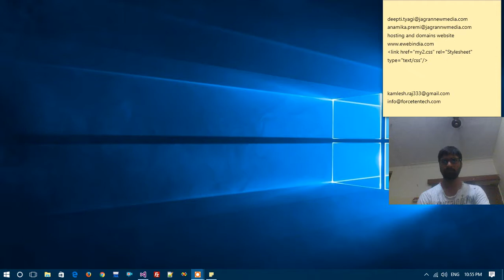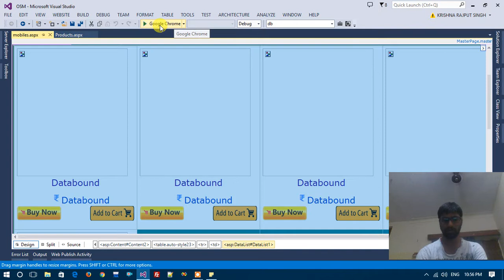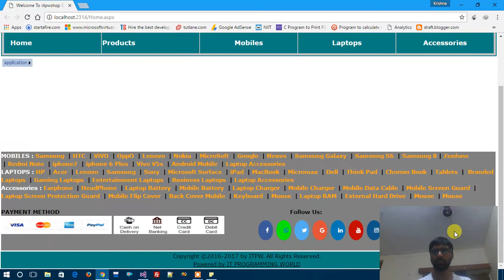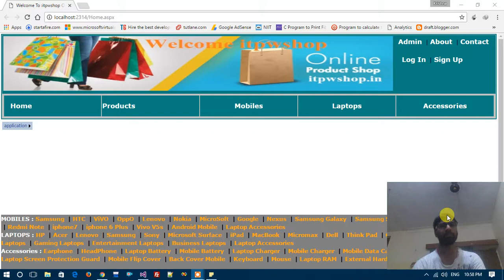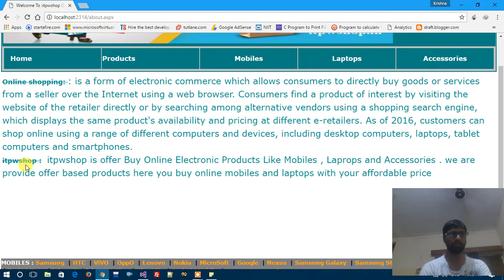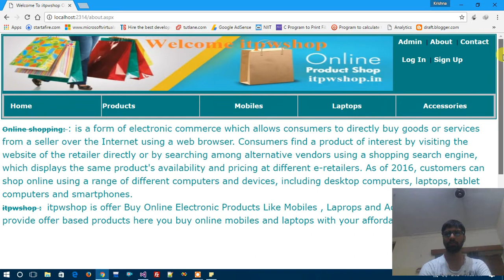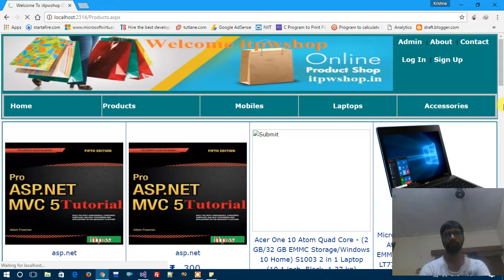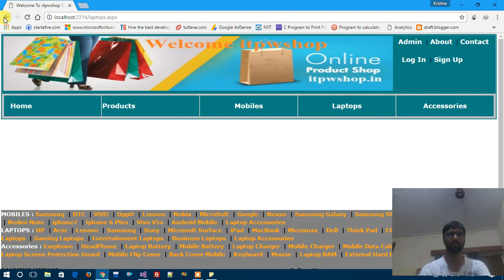How To Design ASp.Net E-commerce Website | Design View Asp.net Website | ITPW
IT Education Software
how+to+deploy+asp.net+website+with+sql+server+database
how to design asp.net web application
how to develop asp.net web application using c#
how to create a website using asp.net with c# in visual studio
1.Open Microsoft Visual Studio.
below five steps create asp.net website using Visual Studio 2012,2013,2010
2. On the File menu, select New Project. ...
3. Select the Templates  Visual C#  Web templates group on the left.
4. Choose the ASP.NET Web Application template in the center column.
5. Name your project e-commerce and click the OK button.
c# web application tutorial visual studio 2013
c# web application tutorial visual studio 2012
c# web application tutorial visual studio 2010
E-commerce website in asp.net with sql server
E-commerce website in asp.net
E-commerce website in asp.net c#
E-commerce website in asp.net tutorial
online shopping project in asp.net free documentation
how to create ecommerce website in asp.net
Thanks for joining IT Programming World
Welcome to Online free education learn more need
i hope helpful for you..
please share this link to your friends for best help and share your valuable feedback.
Admin:-Krishna Rajput Singh
@@..HAPPY PROGRAMMING..@@